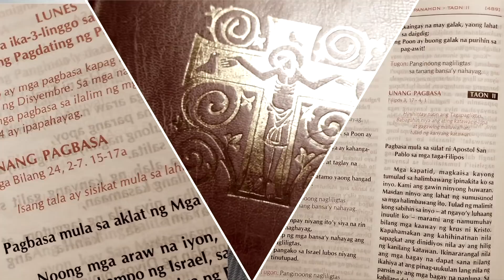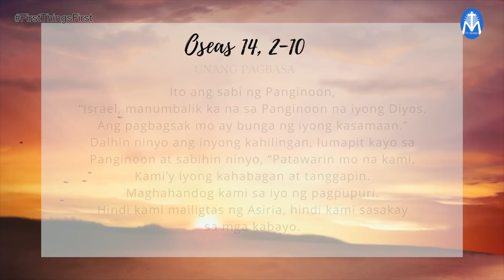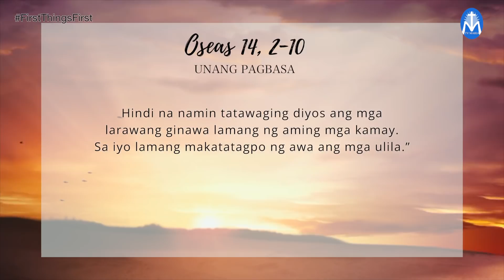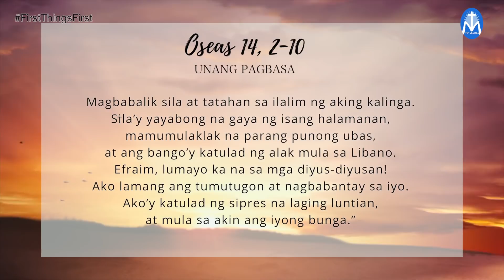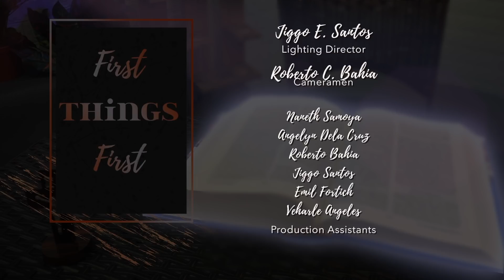FIRST THINGS FIRST | MARCH 12, 2021